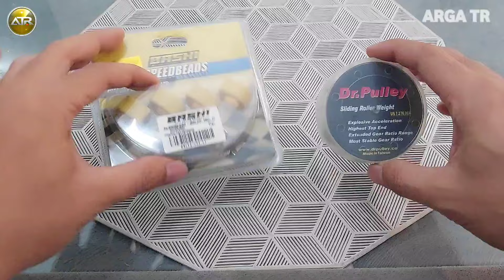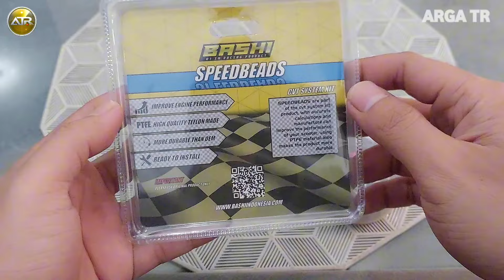Kita bandingkan sliding roller Dr pulley vs Bashi. Review sliding roller Bashi.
sliding roller bashi
sliding roller dr pulley
part upgrade cvt aftermarket